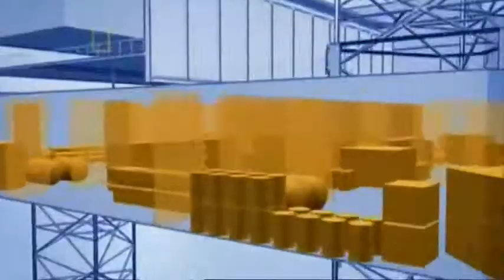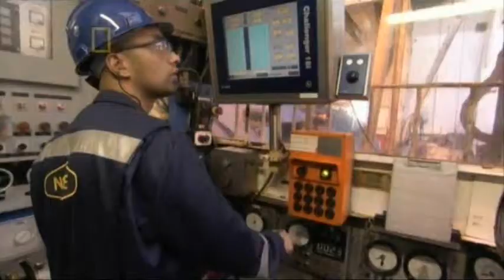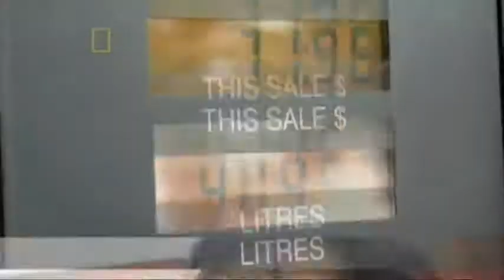Petroleum_1/6_Top_Ultimate_Offshore_Oil_Rig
Check for the next episode of an Extreme Engineer...